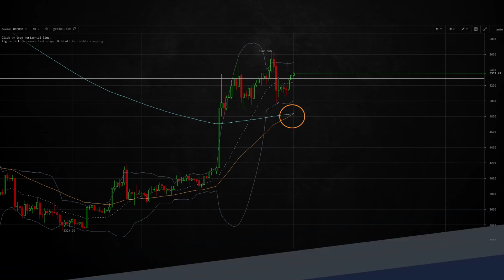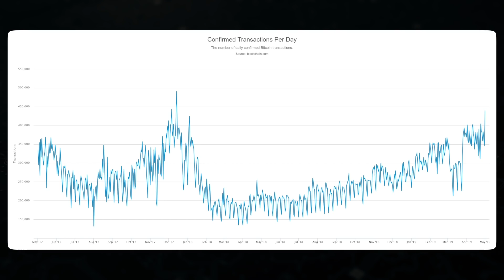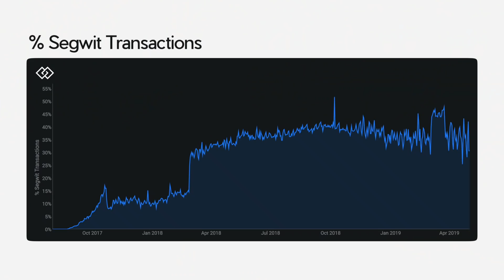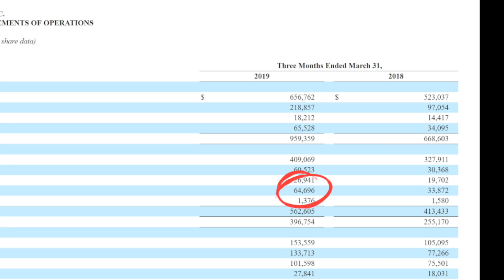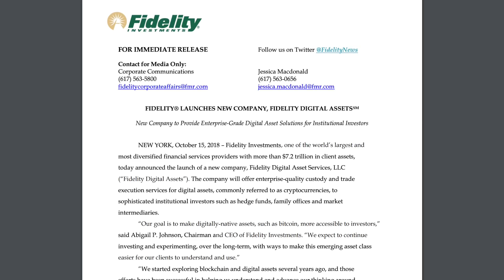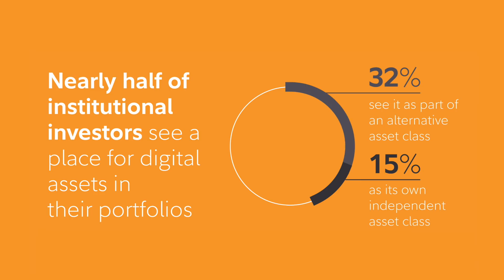Bitcoin Golden Cross Broke! 8k Incoming! The Rally Just Started Because…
Bitcoin has smashed through the Bitcoin golden cross technical indicator! This indicated a major price rally, and Bitcoin did just that! Will this btc rally be short lived or will it continue? Today, we will look into the things that could get this rally moving full steam ahead. 8k Bitcoin incoming!!

⏰ Time Stamps ⏰
00:08 Introduction & Recent Bitcoin Price Action
01:13 The BTC Golden Gross Is Broken. Price Rally??
01:53 Bad News=Upwards Price Movements?
02:36 Bitcoin Transactions Per Day Is Close To Breaking Records & Tx Fees Are Low
03:05 Bitcoin Innovation Is Helping With This
04:04 Square Payment Processor Has 65 Million + In Bitcoin Revenue
05:10 Fidelity Releases Survey Showing Institutional Clients Are Highly Interested In Crypto
07:15 Grayscale Investments Releases Bitcoin vs. Gold Campaign
08:28 Conclusion

BTC 3ArFPC5ik9tBy8ART6R2X59qiNXatw5EAG
ETH  0xF1d402C0175a9fa80dD770e82fa0BD50FDab0EbD